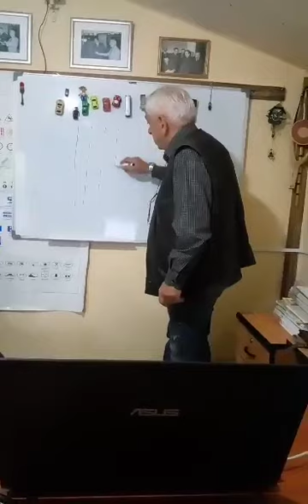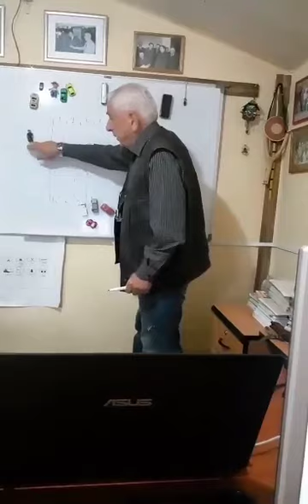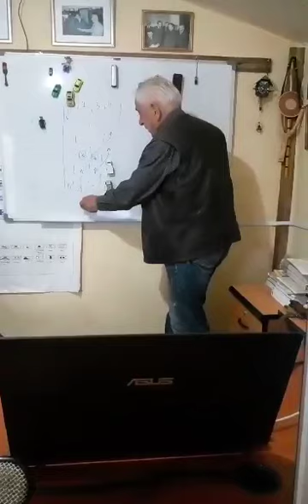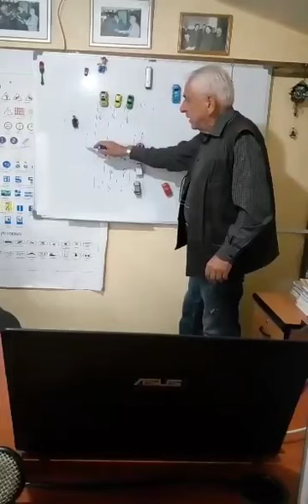რობერტ იანტბელიძე.რევერსული მოძრაობა 577 775 660